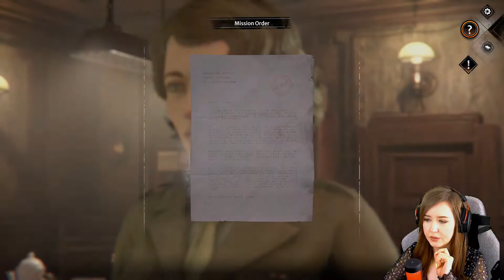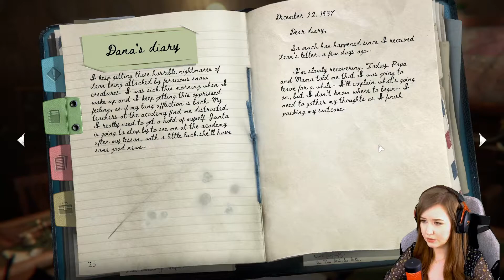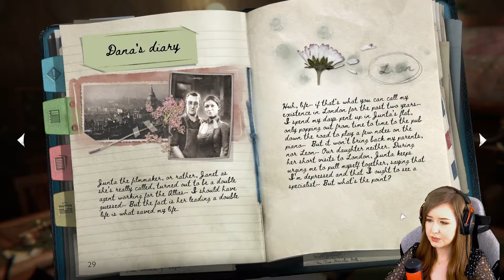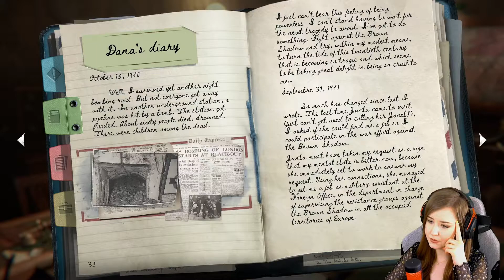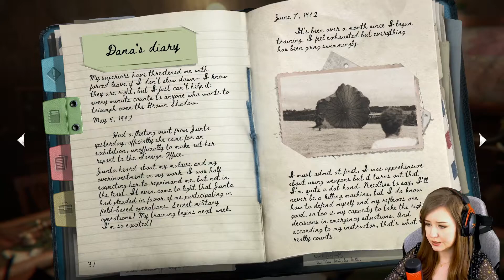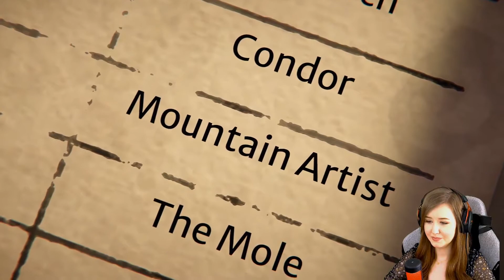SYBERIA: THE WORLD BEFORE #12 - Frozen Bodies?! I HAVE To See Them! 🥶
Syberia: Before the Storm is a graphic adventure game developed and published by Microids and the most recent installment of the Syberia series.
Vaghen, 1937: Dana Roze is a 17-year-old girl, who is beginning a brilliant career as a pianist. However, shadows begin to appear over her future as the fascist threat of the Brown Shadow hangs over Europe, at the dawn of the Second World War. Taiga, 2004: Kate Walker survives as best she can in the salt mine where she has been imprisoned, when a tragic event propels her into a new adventure in search of her identity.